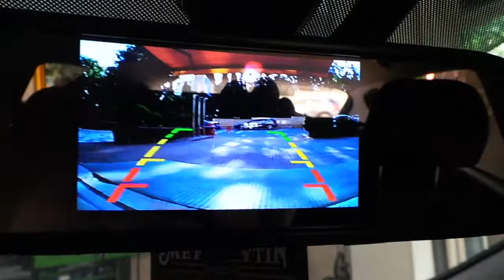Dikiz ayna monitör 4,3 inç geri görüş kamerası montajı uygulaması hYUNDAİ i30